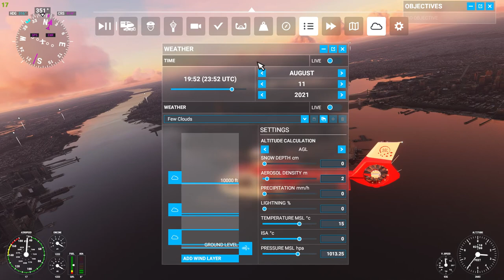MSFS2020 - Manhattan & Happy Ending - EP5